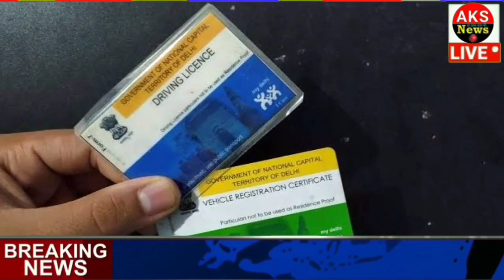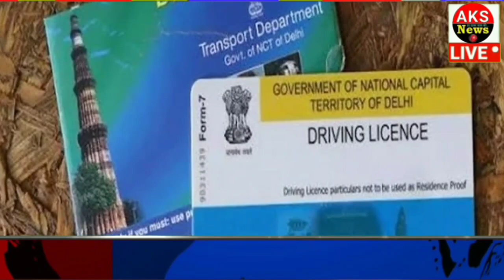आज के मुख्य समाचार, 19 अप्रैल 2021, jio, gas, gold, petrol, 19 Apr 2021 || Top Trending news बड़ी !